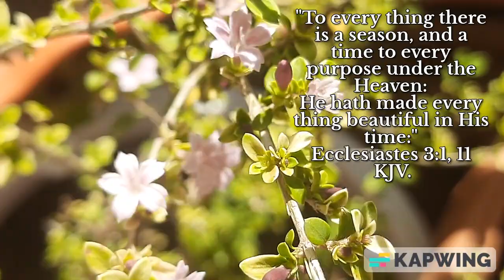There's a season for every Purpose. Ecclesiastes 3:1,11, KJV.